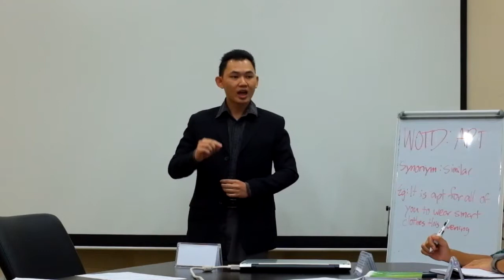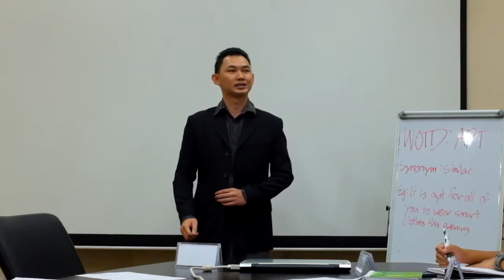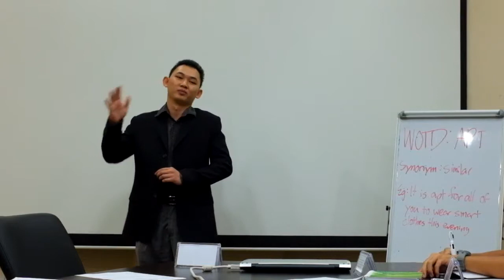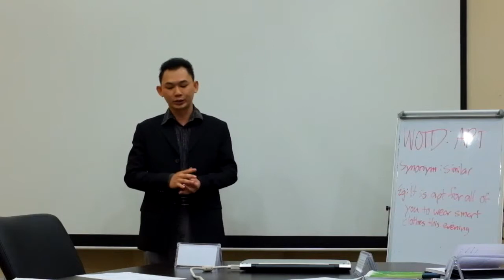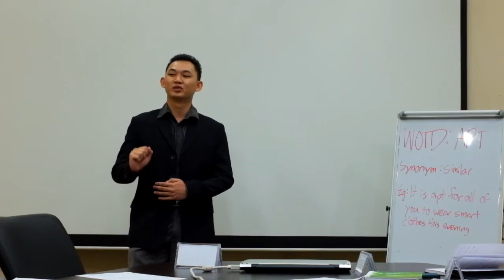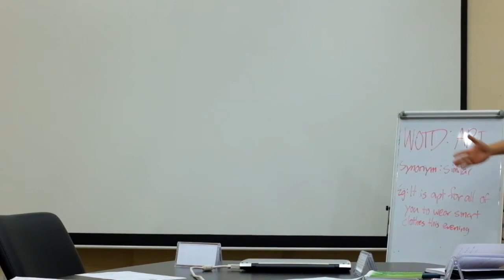Jack Chin CC1